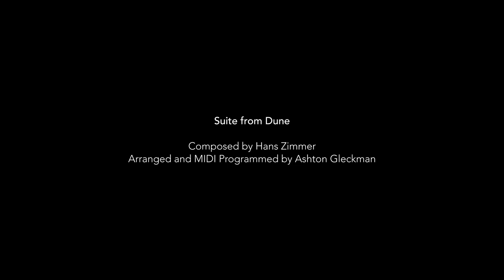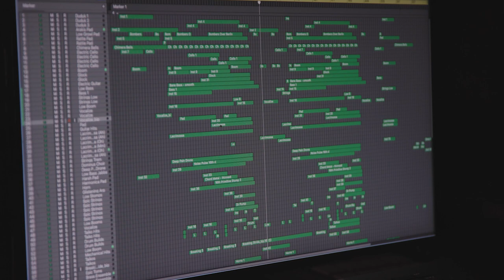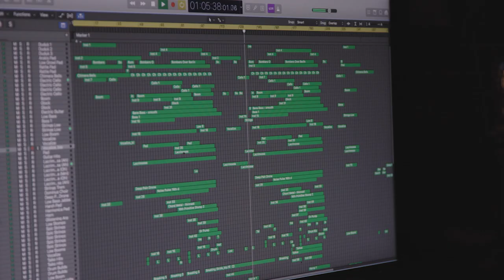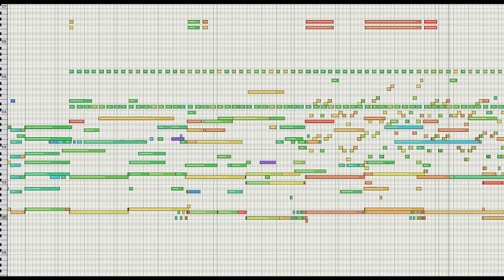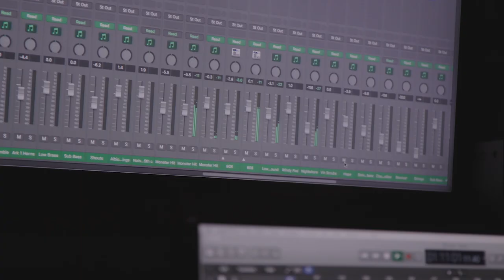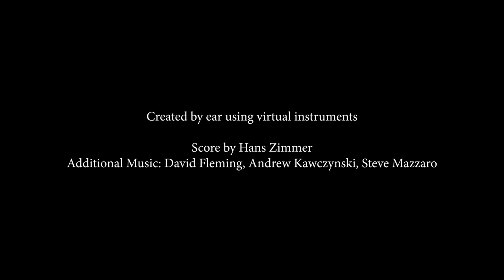Hans Zimmer - Dune (New Suite by Ashton Gleckman)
Suite Arranged and MIDI Programmed by Ashton Gleckman

Being a massive fan of the movie, here's one I've been wanting to do for a while. This suite is based on Paul's theme and a few other cues from the film, programmed from the ground up by ear based on the soundtrack recordings. Main synth elements are from HZ Zebra and Omnisphere. Orchestral elements are mostly Orchestral Tools and percussion is a mixture of Hans Zimmer Perc and Strikeforce.

This is definitely the kind of film I dream of working on one day. Maybe they'll need an extra hand on the sequel. A boy can dream :)

If your wanting to take your mixing to the next level, check out Joël Dollié's mixing course. He'll take you through the process step by step. Whether it's for film music, trailer music, etc - great course and great opportunity!